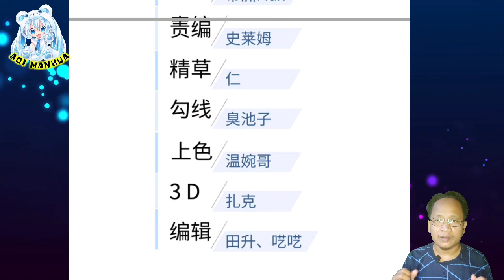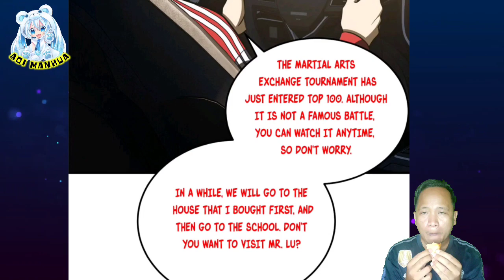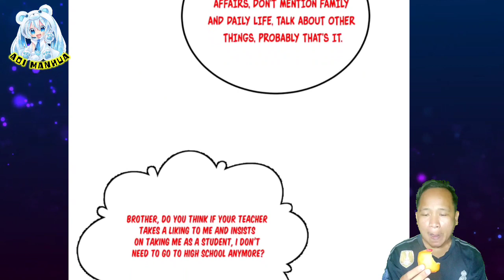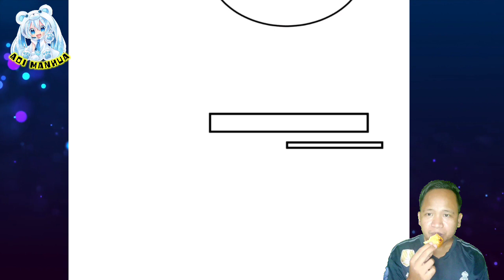Family Visit || Global Martial Arts Chapter 209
COPYRIGHT / LICENSING